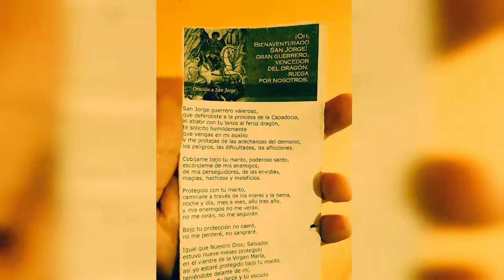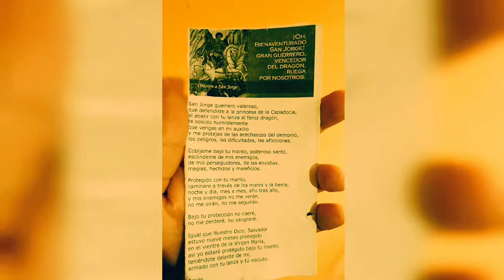Oración a San Jorge